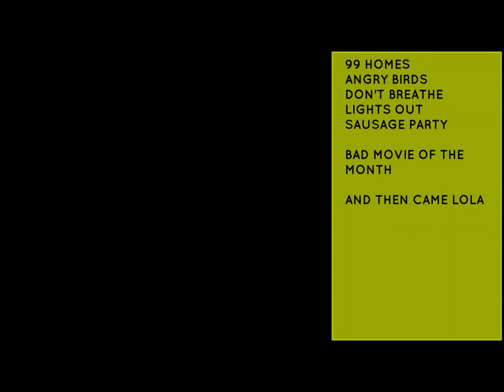WHAT I'VE WATCHED IN OCTOBER 2016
Welcome to Movie Collector here on YouTube!

Always a follow back